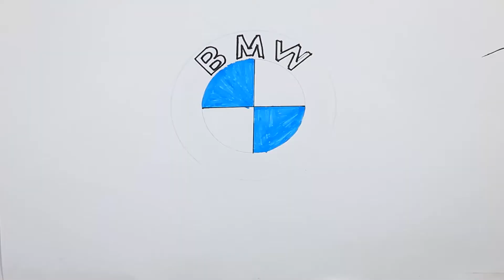How to draw BMW logo step by step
Hello and welcome. Today I will show you a very easy logo drawing. I am drawing a BMW logo today. To draw this logo I will use:
1. Pencil
2. Ruler
3. Compass
4. Marker
This is a very easy drawing. You will have to just follow step by step procedure. At the first step make a circle. And another circle inside the existing circle. Write BMW in the top and start coloring. Follow the video to complete rest of the process.
This is a fun activity for kids. It’s just fun drawing logos.
Watch the video carefully to learn how to draw BMW logo step by step.

How to draw a scenery of Sea Beach with a wooden jetty step by step - Easy Drawing Tutorial